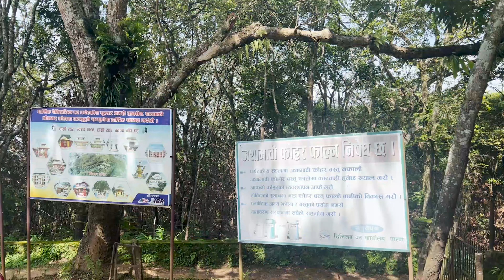BEAUTIFUL PALPA || A TRIP TO SHREE NAGAR AND RANIMAHAL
In this video, I and some of my friends traveled to Shreenagar, a beautiful city in the Palpa district. I hope you guys will like the video and provide some feedback on the next video. Thanks.